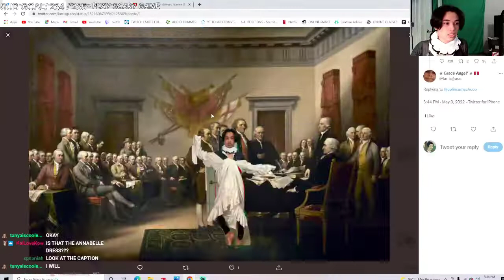they compared his MET GALA outfit to THIS:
OMEGALULLLL

singing out
-hannah montana